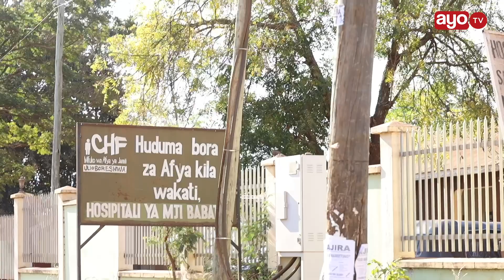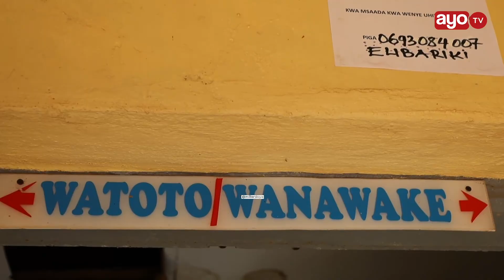TAHARUKI!! MAMA AWAMWAGIA MAJI YA MOTO WATOTO WAKE, MAJIRAN WAOKOA, BABA AKOSA LA KUFANYA